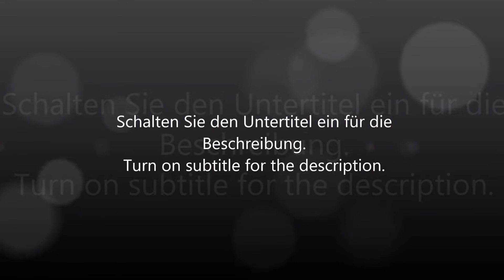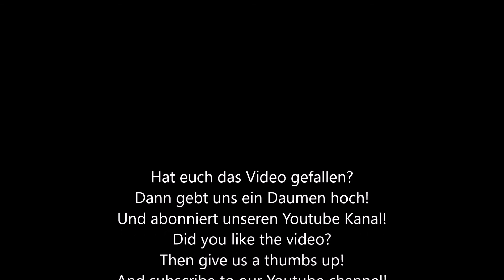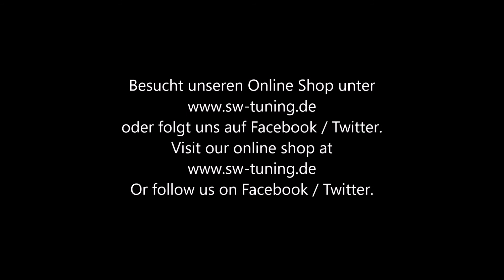Einbauvideo SW-Light Upgrade LED Rückleuchten passend für LMC Liberty Ducato Modelle 2008-2014 Oval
SW-Tuning präsentiert ein Einbauvideo über SW-Light Upgrade Voll LED Rückleuchten in schwarz klarlgas /chrome mit LED Standlicht, LED Bremslicht und LED Blinker passend für LMC Liberty Modelle wie z.b. Ti612 auf Ducato III Typ 250 Basis 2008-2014 zum Umrüsten von Ovalen Hella Glühbirnen Rückleuchten auf LED.
ACHTUNG: Bei diesem Artikel handelt es sich um eine Einzelanfertigung mit Kabelbaum welche speziell Angefertigt wird.